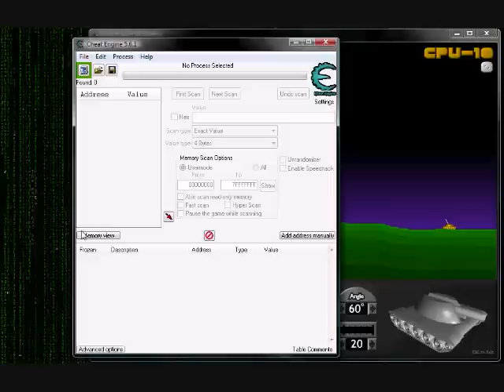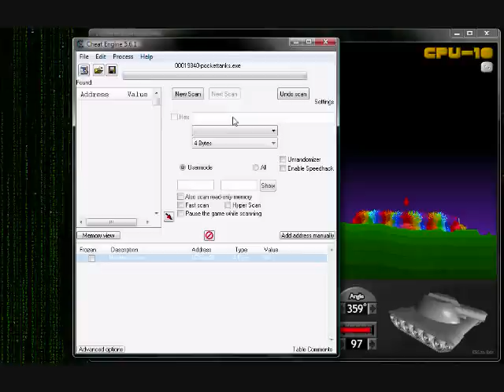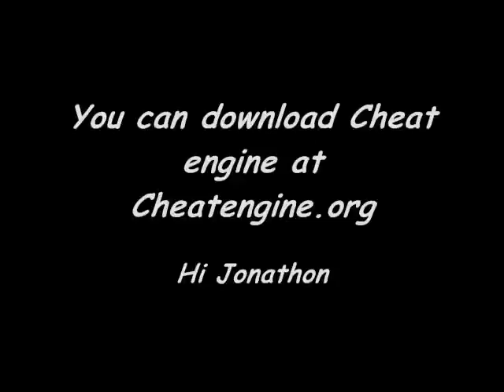Hacking Pocket Tanks Deluxe (Cheat Engine 5.6)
This is a short tutorial of how to hack Pocket tanks with cheat engine. By the way this does not work on a lan game. You can download Cheat Engine at cheatengine.org     Please Ignore the "Hi Jonathon" at the end of the video.